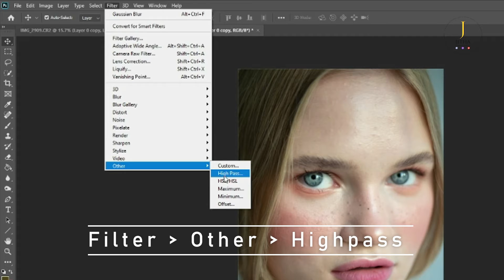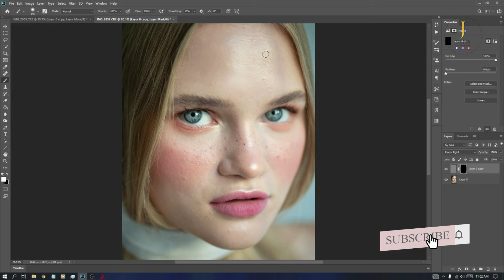30 SECONDS High-End Skin Softening & Retouching in Photoshop │Photoshop Simple Trick